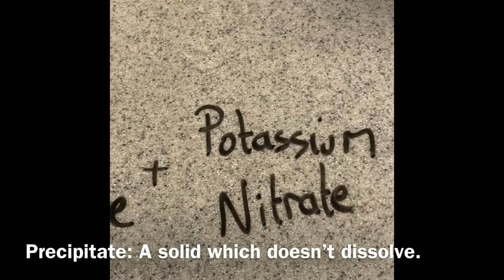Conservation of mass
A demonstration of the law of conservation of mass using a reaction between lead nitrate and potassium iodide.